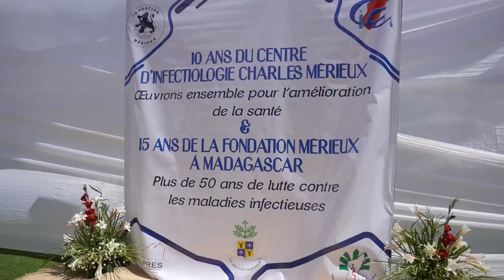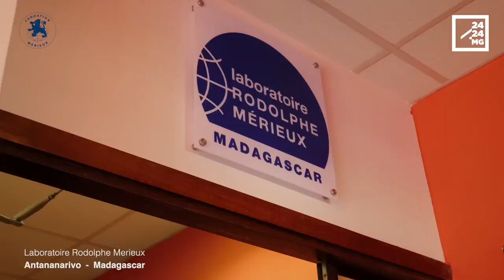SANTE PUBLIQUE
SANTE PUBLIQUE – La fondation Mérieux célèbre 15 ans de présence à Madagascar, le centre d’infectiologie Charles Mérieux marque ses 10 ans d'existence sur la Grande île

Le centre d’infectiologie Charles Mérieux (CICM) clôt officiellement la célébration de ses 10 années d’existence ce mardi. Une célébration couplée avec la célébration du 15ème anniversaire de la Fondation Mérieux à Madagascar. Une célébration ou la fondation Mérieux représenté par son président a réitéré son engagement dans l’amélioration de la santé publique à Madagascar à travers la lutte et les recherches sur les maladies infectieuses et négligées dans la Grande île.